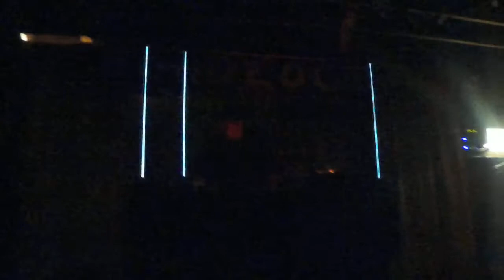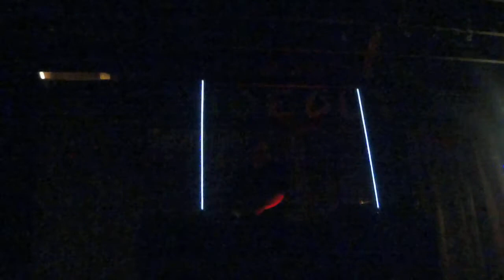Champagne Mirrors @ The Hideout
Champagne Mirrors. Resonance Series~ The Hideout, Chicago. 2018/4/11